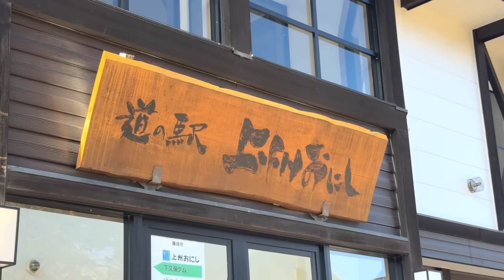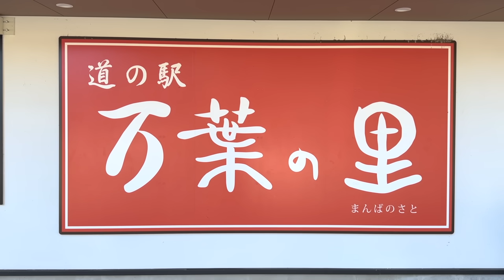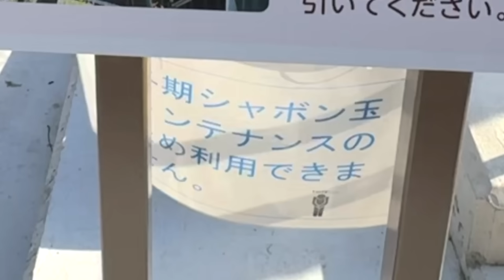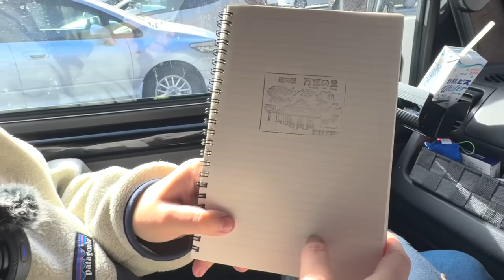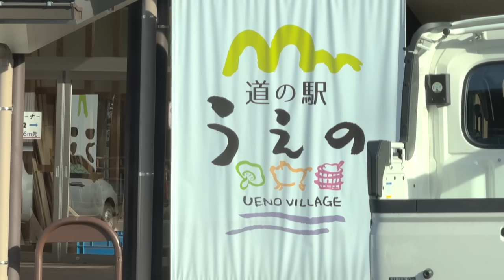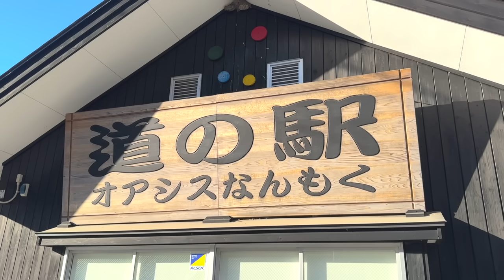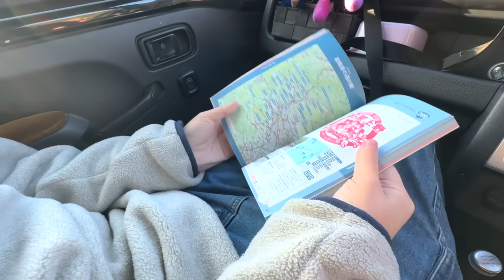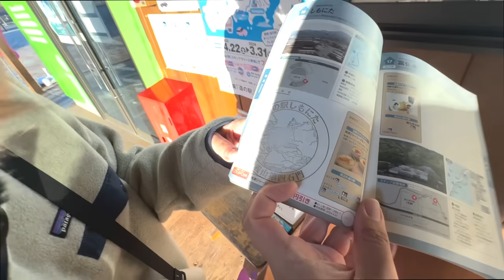【田舎移住夫婦】ボロ廃墟リフォームの疲れがピークに達したのでパーっと近所の散策にでもいきますか！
★ようこそケンキャンです★

もともとキャンプが大好きで23歳の頃に始めたチャンネル！
そこからキャンピングカーに興味を持ち、車に住みながらキャンピングカーの取材をしたり観光旅をしたりしていくうちに山奥にある一軒の廃墟に移住しました！

今では旅好きアラサー夫婦が山暮らしする様子を配信！自宅を快適にしたり生活の一部を配信したり、旅に出たりと自由気ままに暮らす様子をドンドン動画にしていきます！
ちょっとクセのあるチャンネルですが楽しんでくださると嬉しいです！

毎月ライブやオープンチャットなど色々とサービスを揃えております！
よろしければ下記のURLからぜひ覗いてみてください♪

★SNS発信★

「主な実績」
・キャンピングカーのご紹介
・キャンピングカーなどのサービスの配信
・キャンピングカーショーなどのトークショー
・キャンプグッズの紹介（オートキャンプ、バイクキャンプやります）
・関連して使える製品のご紹介（プロジェクターやポータブルバッテリー、Wi-Fiなどそのほか多数経験あり）
・旅関連や旅館、フェリー、レンタル事業など様々なサービスのレビュー、配信など

★THE軽ミニカーフェス★

日本で最大規模！唯一の軽限定のイベントを毎年４月に開催！
第1回のフェスでは実に100台の軽車両が集まりとても盛り上がりました！

軽キャンピングカーを中心に軽車両をDIYで車中泊仕様にされている方や軽トラに箱を乗せて楽しまれている方もみんなで楽しんでいます！

素人の僕がみんなで作る、レトロでアメリカンな暖かいフェスを目指しております！

フェスの内容や詳細はHPに掲載中！ぜひ下記のページから遊びに来てください！

★カーニバル★

長野県で車中泊イベントを開催予定！
こちらは車種に制限は無く、誰でもご参加いただけます！
フェスとはまた違い、こぢんまりした雰囲気で楽しい時間を共有しています！